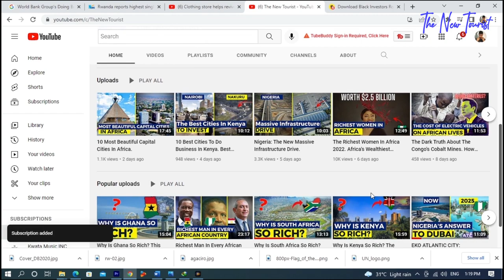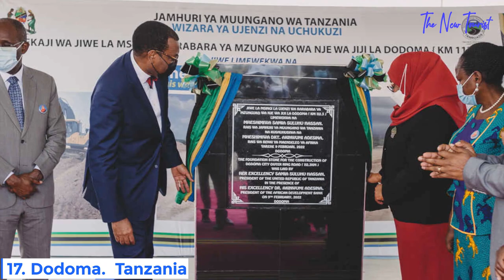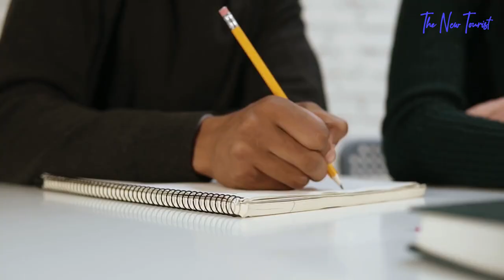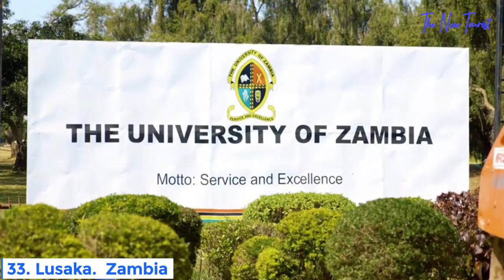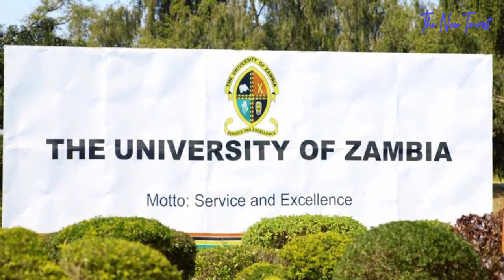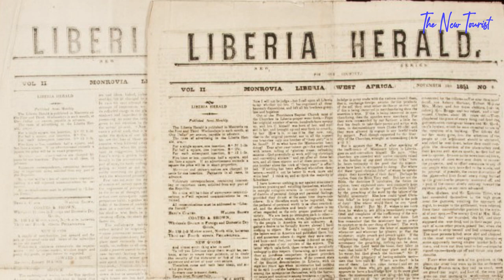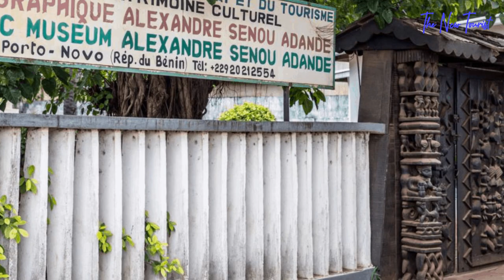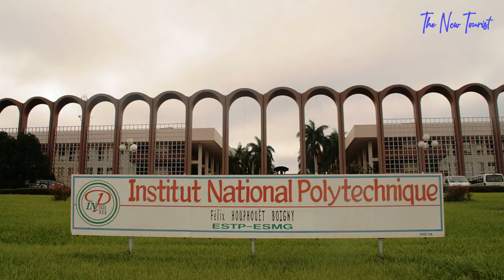The Capital Of Every African Country...and 1 Fact.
The Capital Of Every African Country...And A Fact

It is widely believed that Africa is the second largest continent in the world after Asia, with over 2 billion inhabitants spread across 54 countries. The continent covers a total surface area of 30.37 million square kilometers and it is home to the most genetically diverse people on the earth's surface.
The African population has a greater proportion of young people compared to other continents of the world. The African continent is bordered by the Mediterranean Sea to the north, the Isthmus of Suez and the Red Sea to the northeast, the Indian Ocean to the southeast, and the Atlantic Ocean to the west.
Out of the 54 countries in Africa, 2 of them are still not fully independent or have limited recognition as you will be discovering in this video. Each country in Africa, just like any other in the world, has a capital city that may have its place as a result of political, religious, or economic concentration.
These capital cities are mostly filled with people who carry out economic activities in the primary, secondary, and tertiary sectors. They are the hub and point of reference whenever there are official matters to settle and also a focal point for decentralization of power.
In this video, we shall be taking you around the 54 capital cities of Africa. Get your eyes fixed on the screen and enjoy this beautiful moment with us on The New Tourist channel.

Videos you will love on our channel;